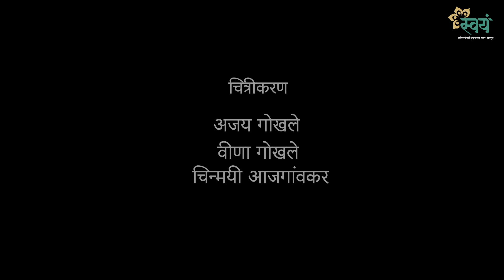सर्वात महत्वाचा लाभ कुठला? | Dhanashree Lele | Episode 6 - Yakshaprashna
Episode 6 - Yakshaprashna | सर्वात महत्त्वाचा लाभ कुठला? | Dhanashree Lele

महाभारतातल्या वनपर्वात 'यक्षप्रश्न' नावाचा एक सुरेख प्रसंग आहे. धर्मराज तळ्यातील यक्षाच्या सर्व प्रश्नांची अतिशय चतुराईने उत्तरे देतात आणि आपल्या सर्व भावांना जिवंत करतात.
पण हे घडलं महाभारतात ! त्या प्रश्नांचा आजच्या जगाशी काय संबंध?
नेमका हाच संबंध उलगडून सांगतायत सुप्रसिद्ध वक्त्या व विदुषी धनश्री लेले!

आपल्या 'यक्षप्रश्न' मालिकेतला पुढचा प्रश्न आहे, सर्वात महत्त्वाचा लाभ कुठला?

ऐकुया, या प्रश्नाचं धर्मराजांनी काय उत्तर दिलं आणि त्यावरील धनश्री ताईंचे निरूपण !

आपल्या रसाळ व ओघवत्या वाणीने एखादा कठीण विषय देखील सोपा करून सांगणाऱ्या धनश्री ताईंच्या 'यक्षप्रश्न' या व्हिडीओ सिरीजमध्ये तुम्हालाही तुमच्या काही प्रश्नांची उत्तरे मिळतील अशी आम्ही आशा करतो.
'यक्षप्रश्न' मालिकेचे सर्व १२ भाग
'Swayam Talks' App वर उपलब्ध

नव्या कल्पनांसाठी-विचारांसाठी, पाहा फक्त 'स्वयं टॉक्स'